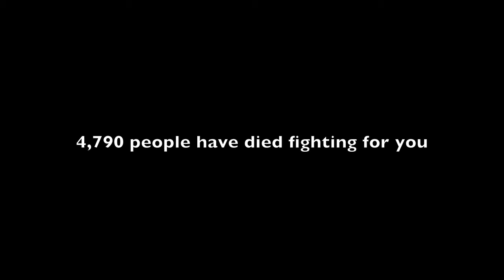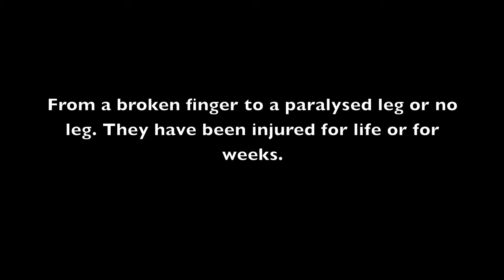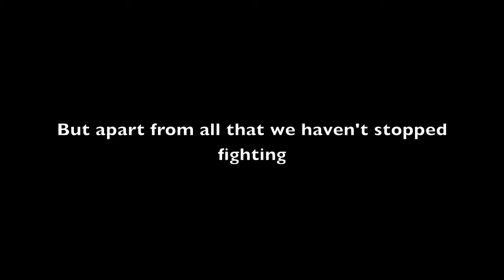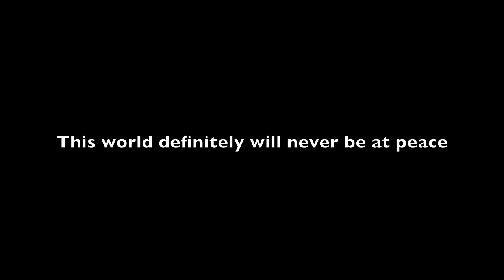Fix You- Coldplay: Tribute To The Soldiers In Afghanistan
This is a tribute I put together just for all the people that are fighting out in the war they deserve credit lots of credit for what they do. I deeply have a lot of respect for all the soldiers putting their live on the line for us.